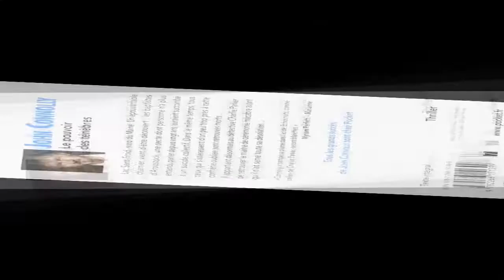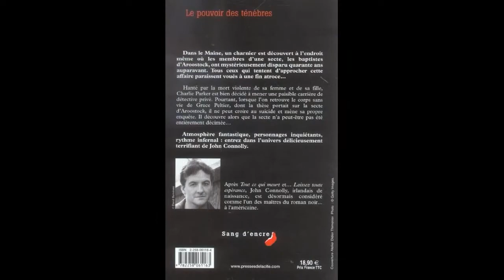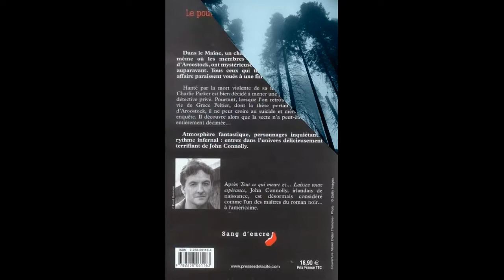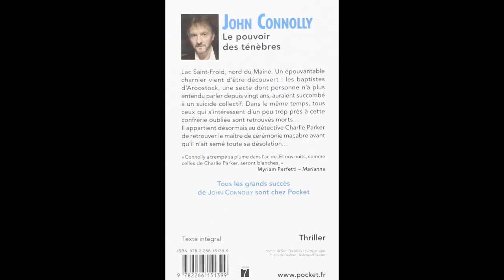Le pouvoir des ténèbres, de John Connolly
Résumé, présentation et avis.
Un épouvantable charnier vient d'être découvert : les baptistes d'Aroostock, une secte dont personne n'a plus entendu parler depuis vingt ans, auraient succombé à un suicide collectif. Dans le même temps, tous ceux qui s'intéressent d'un peu trop près à cette confrérie oubliée sont retrouvés morts...